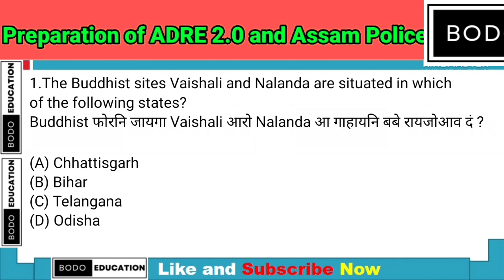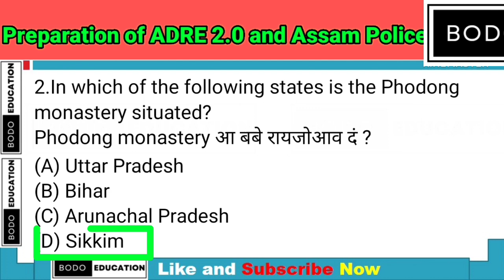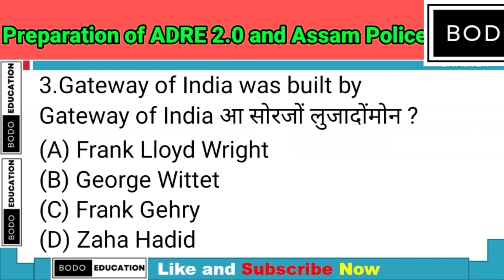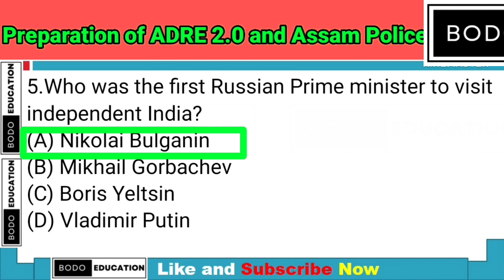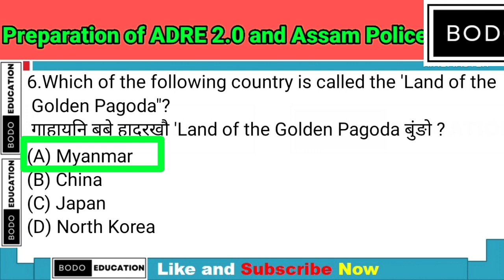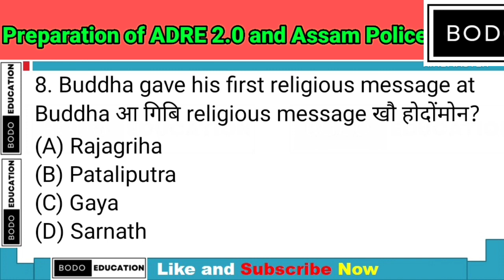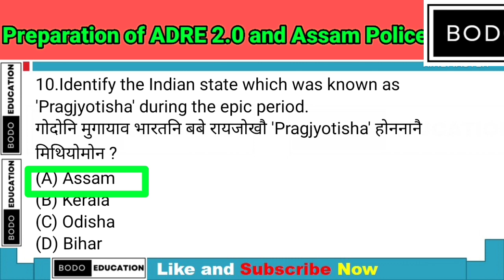ASSAM POLICE AB /UB AND SUB inspector/ADRE 2.0/ Indian History नि फैथावना सोंथिफोर। Only selected.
ASSAM POLICE AB /UB AND SUB inspector/ADRE 2.0/ इंडियन हिस्ट्री  फैथावना सोंथिफोर

Assam police math class/ Number System / अनजिमा फारिखान्थि /Class -5

Assam police math class/ Number System / अनजिमा फारिखान्थि /Class -4

मदद होनाय लि :
Bodo Gk PDF Ebook :

बरनि free gk Mock Test:
1. Assam ancient history test -1

assam police si question assam police ab ub previous year question paper

assam police question assam police New Vacancy